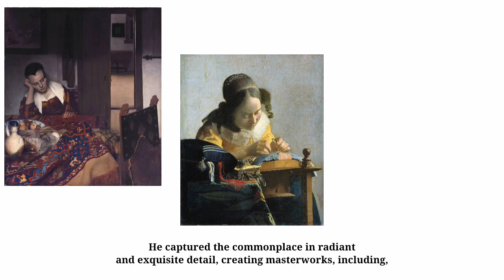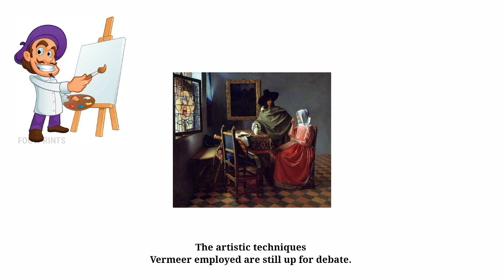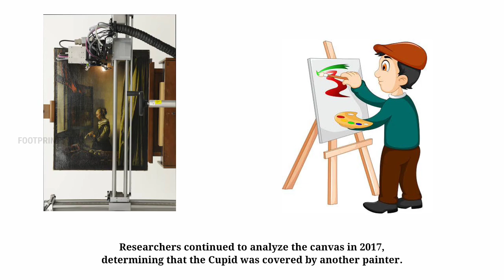Johannes Vermeer - Google Doodle celebrates Dutch painter, Johannes Vermeer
Johannes Vermeer, is widely regarded as one among the greatest Dutch painters of all time. On 11 November, 1995, an eponymous exhibition opened at Washington D.C.’s, National Gallery of Art, featuring 21 of his 35 existing works.

Johannes Vermeer was born in Delft, the Netherlands, at the height of the Dutch Golden Age, in 1632.

By the 1650s, Vermeer began to paint subtly lit interiors, with intricate symbology—a style that became his hallmark. He captured the commonplace in radiant and exquisite detail, creating masterworks, including, “The Girl with the Pearl Earring '' (1665), which is currently on display at the Mauritshuis museum, in The Hague, the Netherlands.

The artistic techniques Vermeer employed are still up for debate. Some art historians suggest, he traced images projected from a camera obscura (a predecessor to the photographic camera), but with no physical evidence to back up such claims, some Vermeer specialists remain unconvinced.

On the left, the Google Doodle artwork references, “The Allegory of Painting” (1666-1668), and in the middle, “Woman Writing a Letter, with her Maid” (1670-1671). In 1979, an X-ray revealed a hidden Cupid in Vermeer’s “Girl Reading a Letter at an Open Window” (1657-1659), referenced on the right of the Google Doodle.

Researchers continued to analyze the canvas in 2017, determining that the Cupid was covered by another painter. In 2021, a German initiative completely restored the painting.